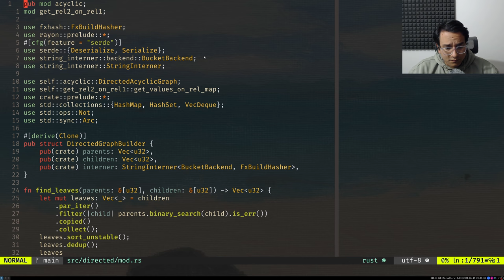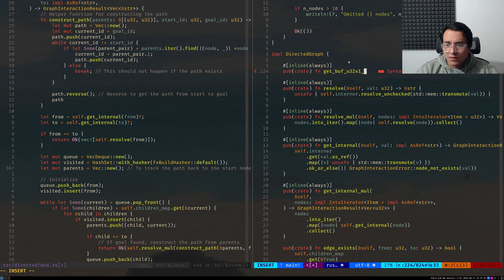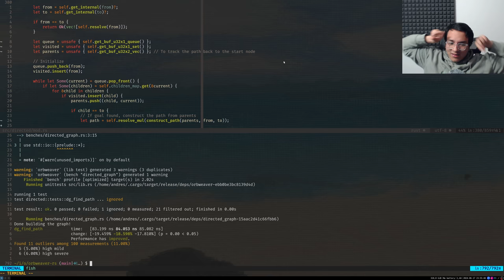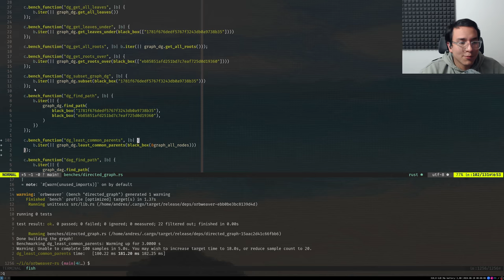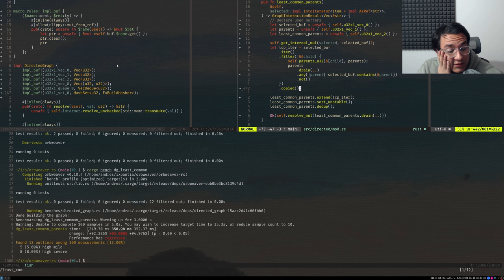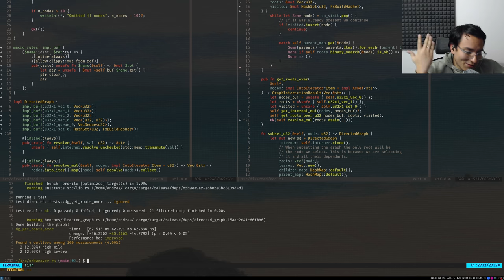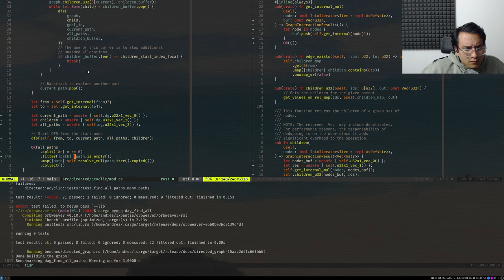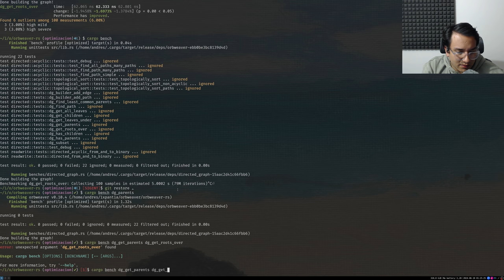Optimizando código Rust con Pre-Allocations (orbweaver) (2024-06-18)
En este video obtengo mejoras de hasta 2x en para la libraría orbweaver utilizando optimizaciones de pre-allocation.